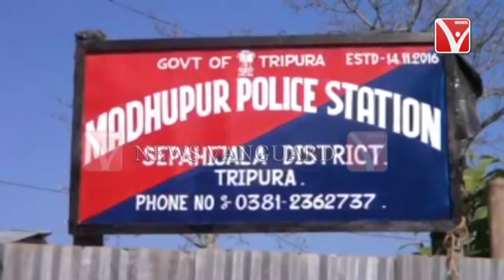রাজ্যে সক্রিয় নারী পাচার চক্র ,.,Telecast On 15/8/2018